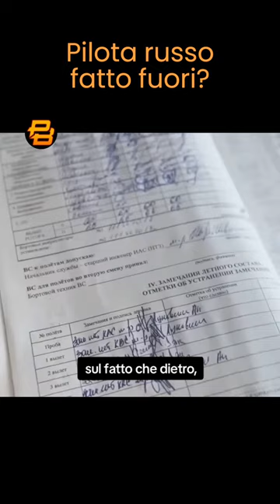Il PILOTA RUSSO che ha DISERTATO ed è stato ELIMINATO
Video a cura di Cristiano Rimessi.